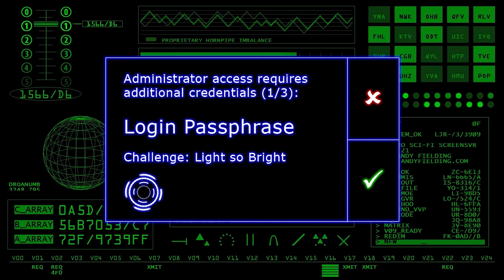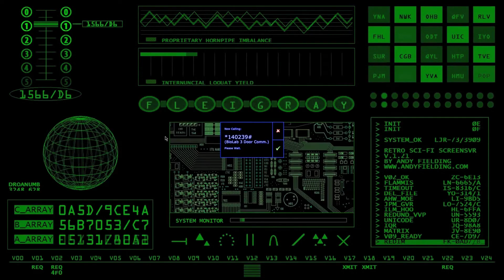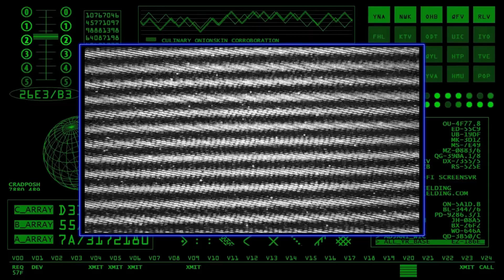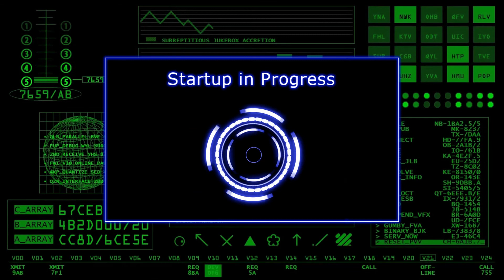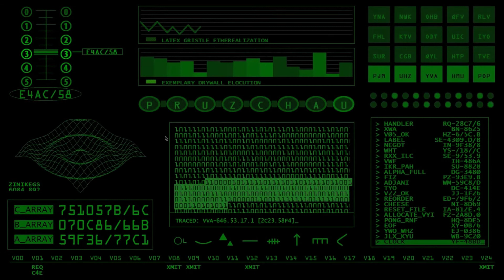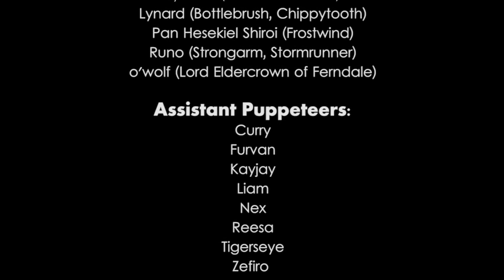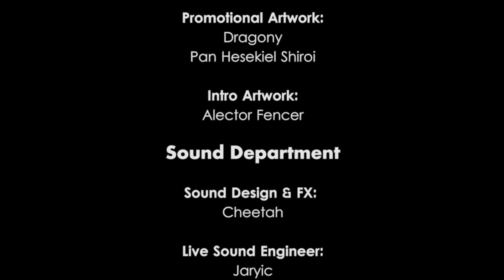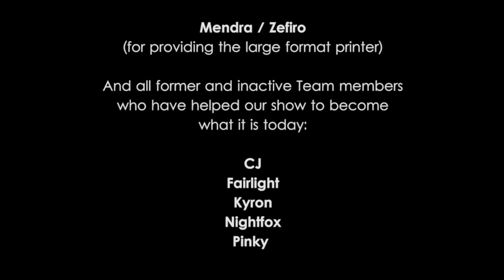Keepers of the Light (EF20 / 2014)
An epic fantasy story set in a parallel world - about love, death, tyranny, the fight for freedom, and the origin of all species. Featuring an amazing soundtrack by Fox Amoore. Performed at Eurofurence 20 at the Estrel Hotel in Berlin, in 2014.

Subtitles done by: Wane